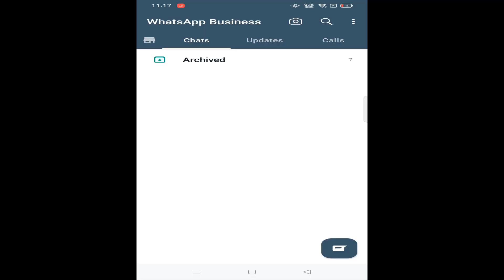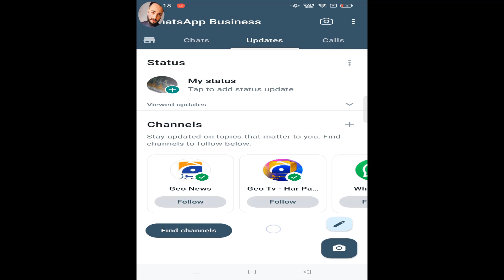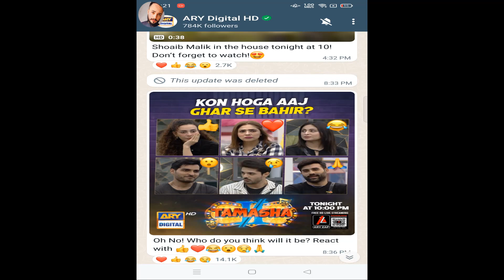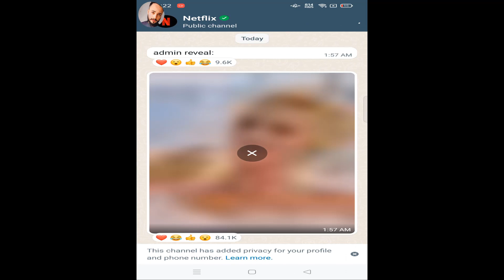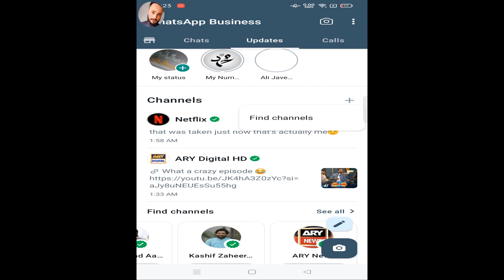Create Channel on WhatsApp - Make Money with WhatsApp - New Update 2023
Topics:
Create Channel on WhatsApp 2023
Make Money with WhatsApp 2023
New WhatsApp Update 2023
Whatsapp status channel monetize hoga ya nahi
WhatsApp Monetize
WhatsApp Status Monetization